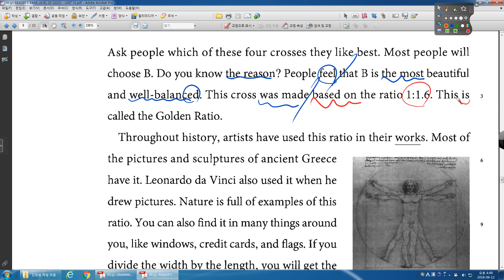READING UP 2 3 UNIT 01 04번